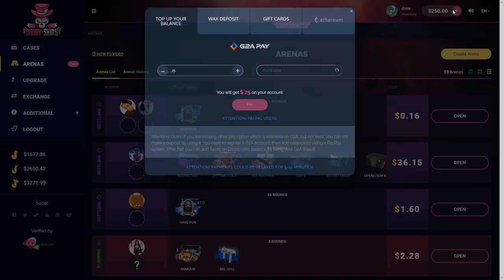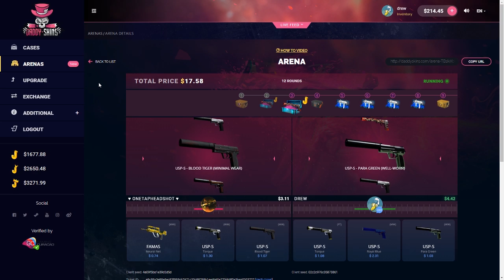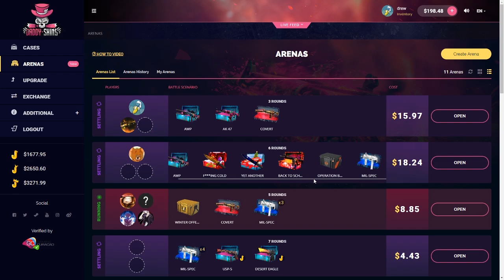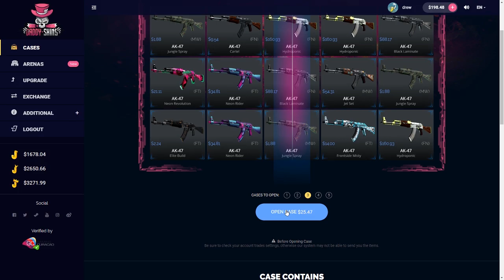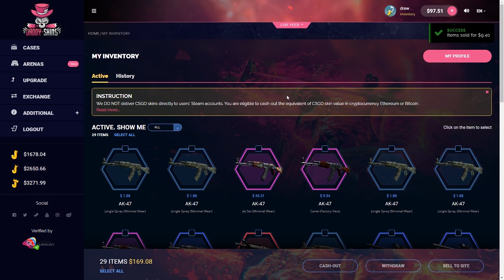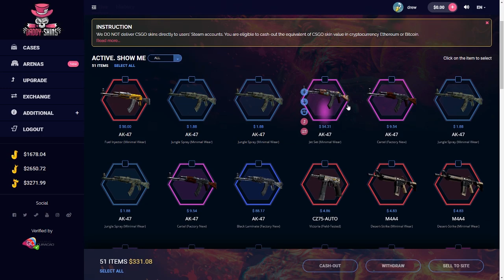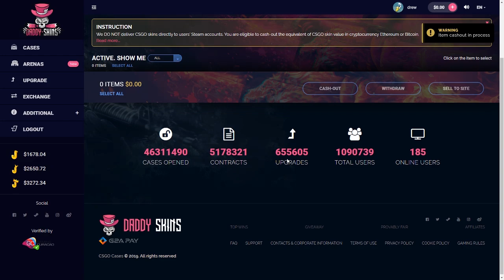HUGE NEW CASE PULLS!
for the skin withdraw - the skin availability depends on availability on opskins.. There could be skins which are not available there thus people will either need to wait or take the other actions.. we plan to somehow show which skins are in stock, for now you can't know until you try to withdraw.